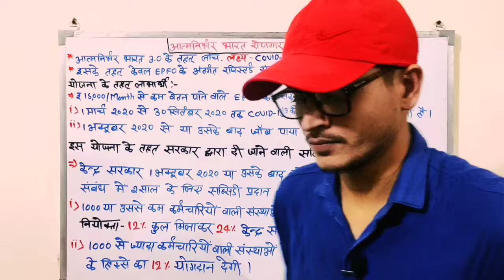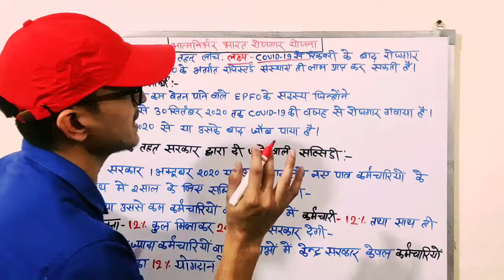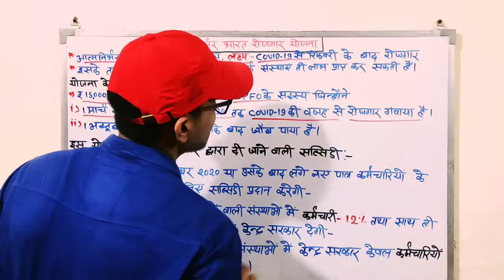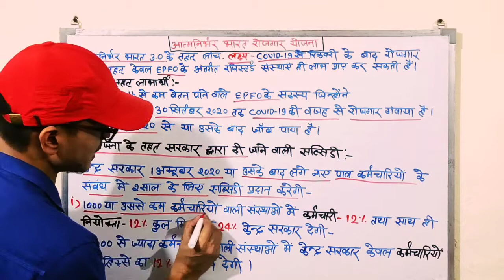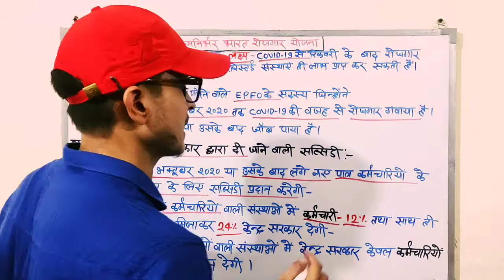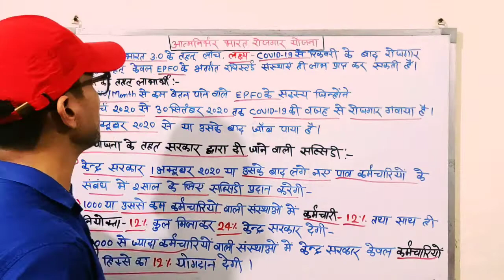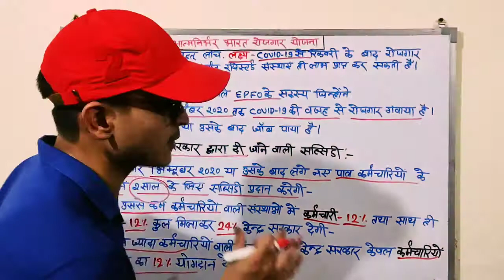आत्मनिर्भर भारत रोज़गार योजना//Sarkari Yojanaye || By Ashish Pandey Sir//